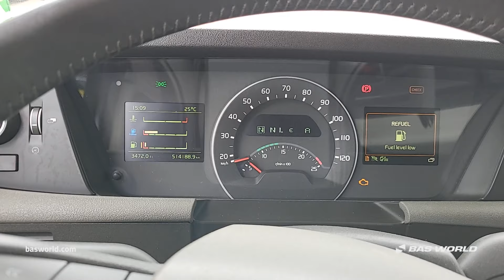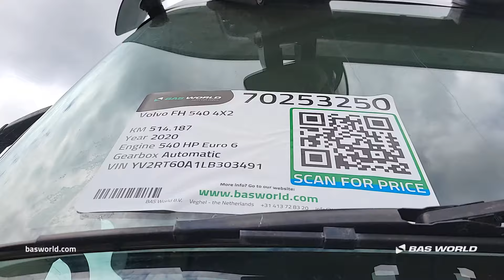Volvo FH 540 - 2020 - BAS World